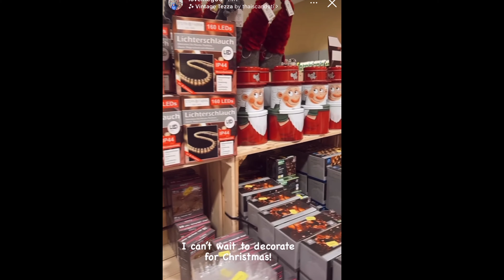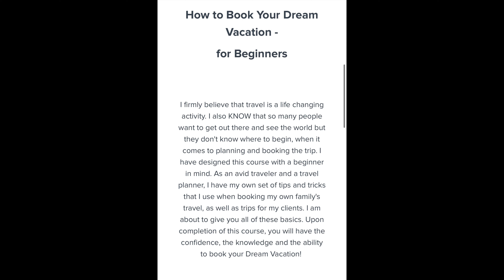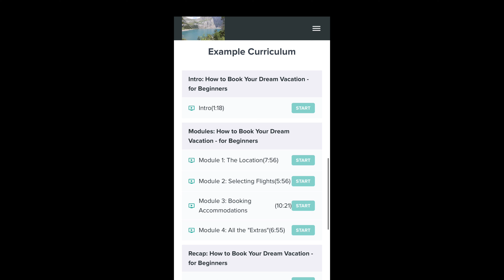LOVE MEG HAS BRAND NEW CASH GRAB 💰(yet another course)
Hey everyone and welcome to let’s discuss where we are discussing LOVE MEG and how LOVE MEG HAS YET ANOTHER CASH GRAB! This time with Justin’s new course!

00:00 - 02:17 intro and dog update
02:17 - 05:54 Meg Christmas hoarding
05:54 - 09:15 pumping gas drama
09:15 - 15:17 BRAND NEW COURSE